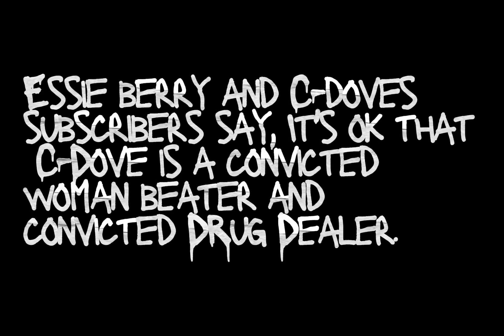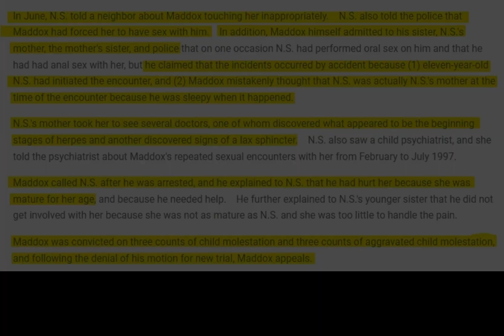Oh, we going Live Y'all! Make sure you Join Myself and Ms. Lizz! Essie who is Anthony Maddox?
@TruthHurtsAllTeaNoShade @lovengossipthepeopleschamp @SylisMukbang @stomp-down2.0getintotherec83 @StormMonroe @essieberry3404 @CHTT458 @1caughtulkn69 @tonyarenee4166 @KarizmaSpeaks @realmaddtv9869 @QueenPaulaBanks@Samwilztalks